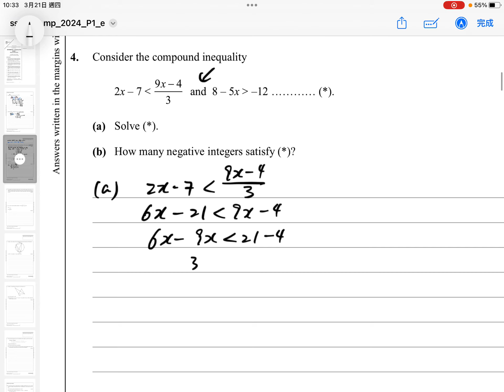Aristo Mock 2024 Paper 1 Q04 Compounded inequality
aristo2024_lwy Paper 1